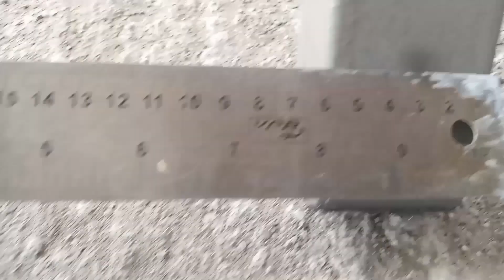kisikisi plafon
kisi2 plafon adalah tambahan atau aksesoris pengganti plafon yang biasanya dipasang tertutup semua,maksud penggunaan kisi2 plafon ini agar ruangan lebih cantik,terkesan minimalis